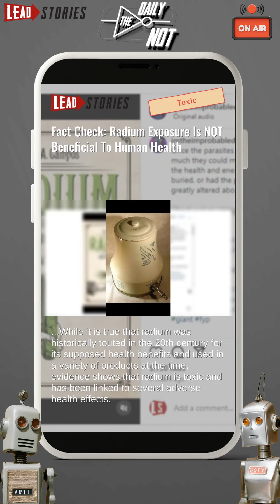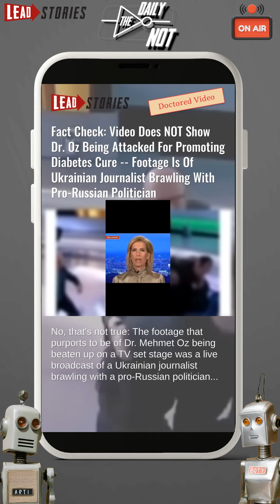The Daily NOT - Experimental Episode #115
Today's topics:
 Radium Exposure Is NOT Beneficial To Human Health.
 Video Does NOT Show Dr. Oz Being Attacked For Promoting Diabetes Cure.